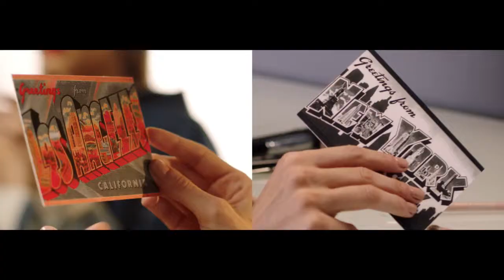GIGI X MAYBELLINE 2018 (Directors Cut)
Fashion commercial for the Maybelline collaboration with Gigi Hadid, Coast to Coast

Directed by Gracie Otto